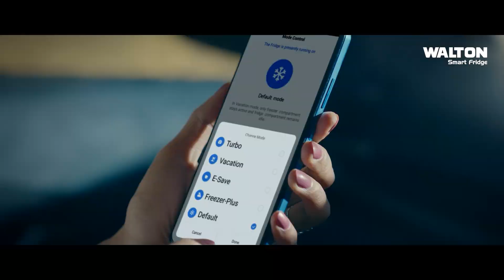মল্লিকবাড়ির সস্তা সবজির বাজার | Nagorik TV Special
NAGORIK TV
Address: Kha-53, Nikunja-2, Dhaka-1229